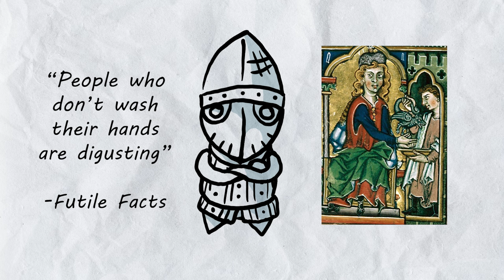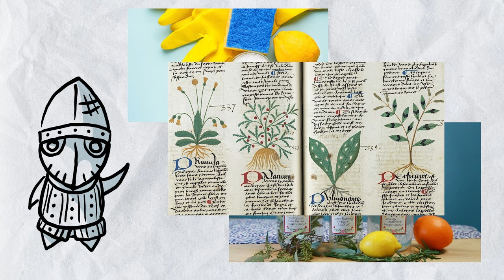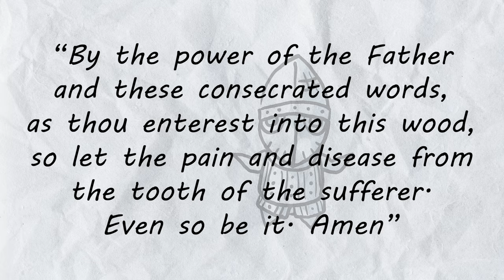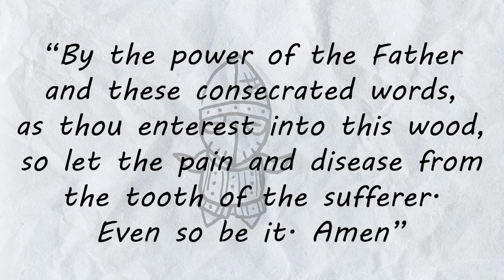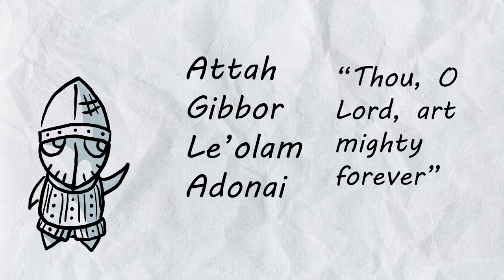The Truth about Medieval Dentistry | Medieval History Facts Part 1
Time to brush off the lies of medieval dentistry, and your teeth. In this video about the medieval period we discuss how people back then took care of their teeth! Unlike what pop culture may lead you to believe, people took quite good care of their teeth and had diverse ways of treating oral pain. It did help that sugar, the culprit of most modern cavities, wasn't widespread until the 1400s, but regardless if you enjoyed this short video on medieval dentistry then hit that like button and leave a comment about something you learned.

Chapters
0:00 Overview
1:05 Tooth Worms and Toothaches
3:28 Dentists and Barber Surgeons